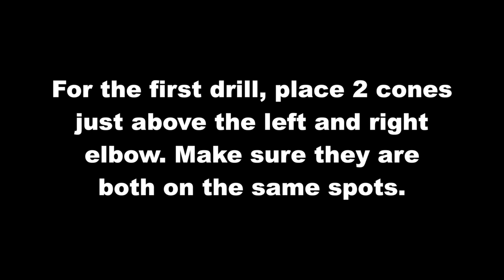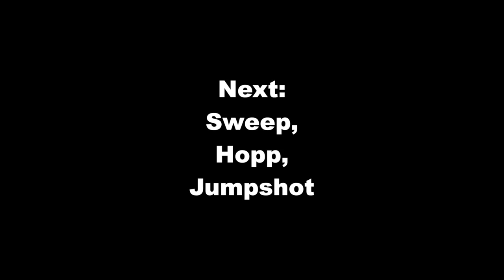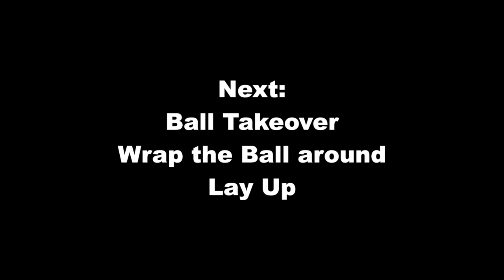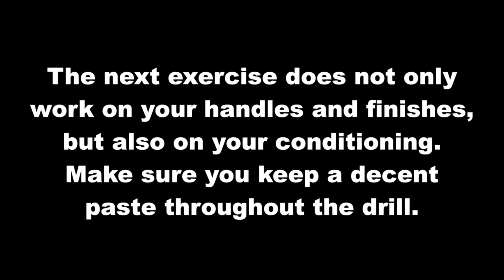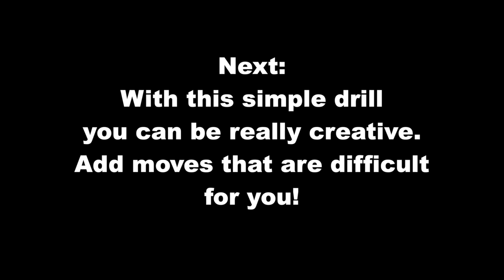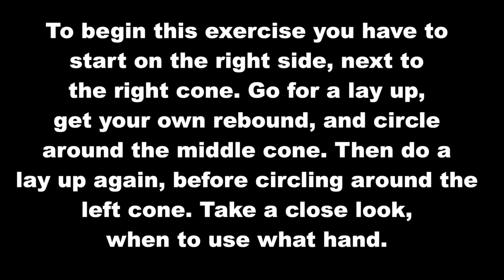Basketball Solo Workout Drills you can do alone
( Opening the 15th of March)